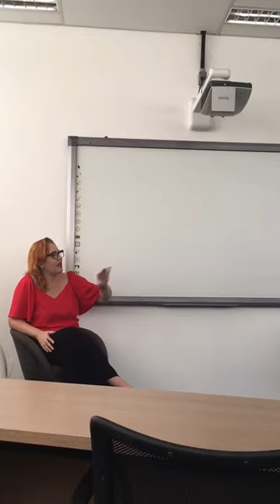Érika Caramello: "Dicas para quem quer entrar no jogo para ganhar"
Vídeo feito por Juh Oliveira na Fatec.